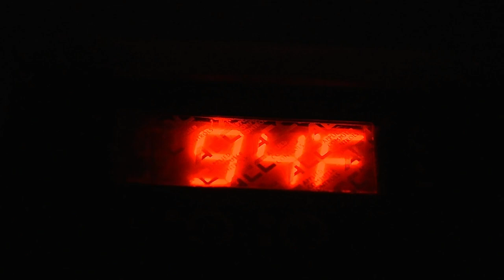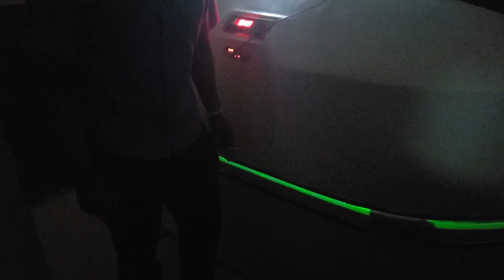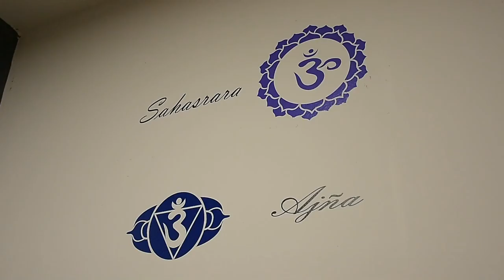Cámara de flotación - Shanti Float Center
Visitamos Shanti Float Center, una cámara de flotación en CDMX, dónde podrás relajarte y conectar contigo.
El centro se cuenta ubicado en la colonia del valle.